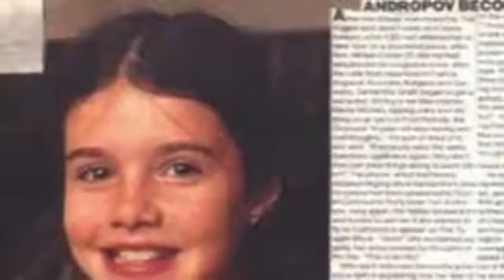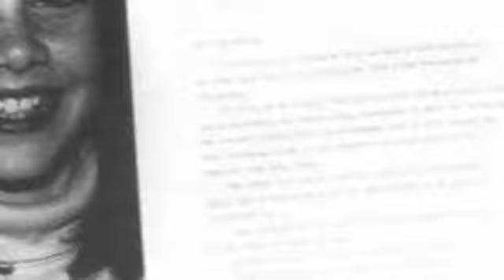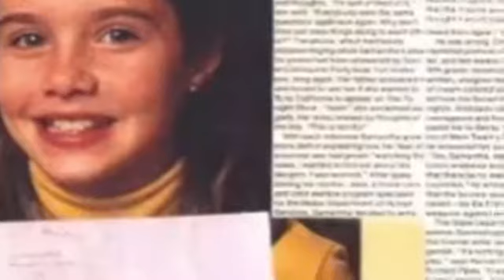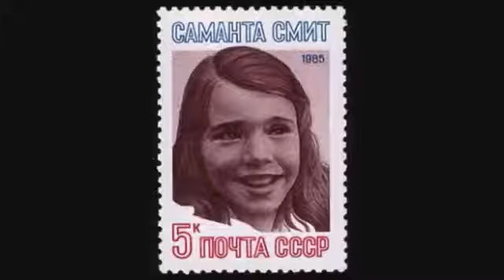Samantha Smith, la niña que conmovió al mundo.mp4